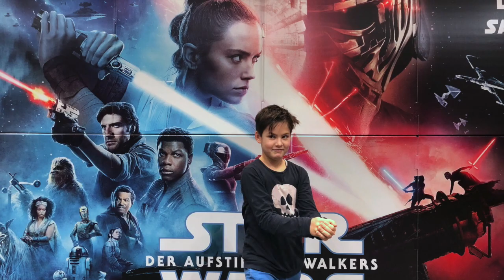Rici Rock- Tage Wie Diese - Die Toten Hosen Cover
Hey  ... Ich bin Rici Rock. Ich bin 9 Jahre alt und singe meinen ersten Song.
Tage wie diese von den Toten Hosen. Ich steh auf Rock, Punk und fette Gitarren.

Rici